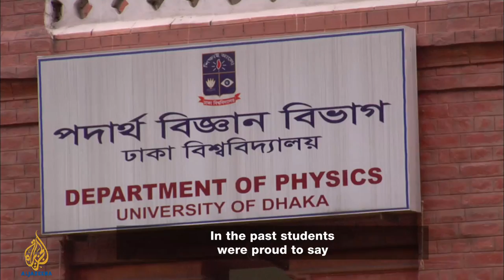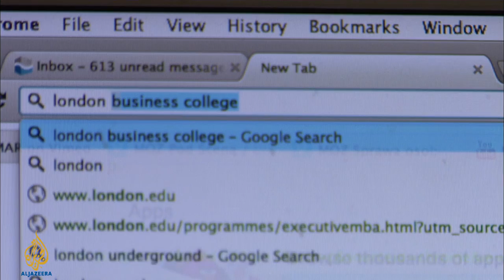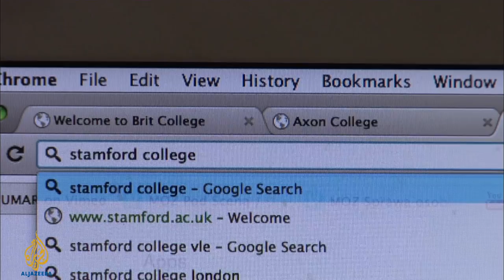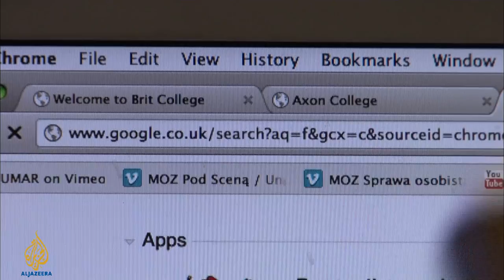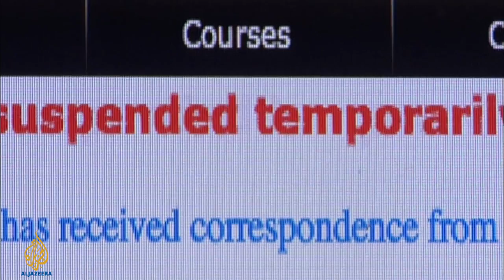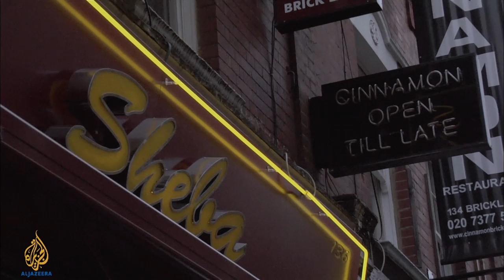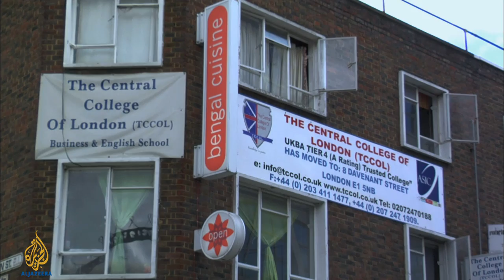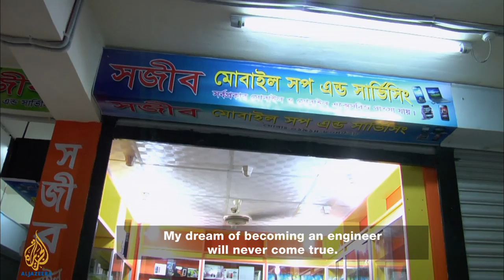🇧🇩 🇬🇧 Shattered Dreams l Al Jazeera World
Filmmakers: Hanan Majed and Richard York

Between 2007 and 2008, the number of students from Bangladesh travelling to the UK for education more than quadrupled. Many were from modest families who emptied their pockets to send their teenagers abroad for a prestigious British degree. After being promised a world class education they often arrived in the UK ill-prepared and victims of fraud.

Jabaroul, a student from a village called Jognaboosh in Bangladesh says: "I got my first degree from the university of Sylhet. Everyone wants to better themselves. I think everyone shares my dream. I came here to make my dream come true, but when I arrived, I found things were not as I expected. A lot of students were coming here. If 100 students applied for visas, they all got them. Everything was very disorganised".

Many students discovered that the prestigious university they were expecting to study at was a private college and often no more than a couple of rooms above an Indian restaurant.

Shattered Dreams explores the personal stories of Bangladeshi students who fell victim of scams, largely through the malpractice of agents in their own country in collusion with now defunct private colleges in the UK.

Editor's note: Since the film was made, the rules governing the accreditation of private colleges by the UK Border Agency have changed. Institutions now have to be on a list of highly trusted sponsors before they are able to get visas for their prospective students.

Anyone thinking of applying to study in the UK should go to the government website given in the film to make sure the college they are planning to go to is on the approved list of highly trusted sponsors.